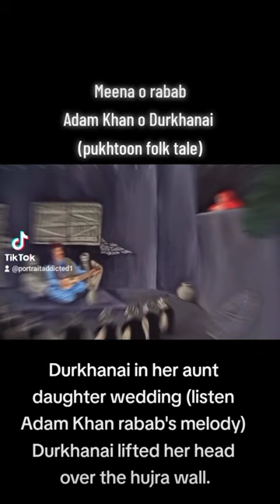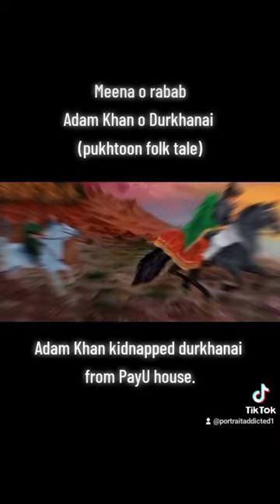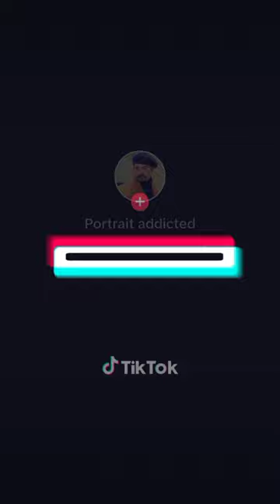Adam Khan durkhanai folk story painting illustration (by Muhammad Kamran sahib)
the story of Adam Khan and Durkhanai holds significant cultural and historical value in Pukhtoon society. While this tale has been cherished through oral traditions and written accounts, there is a noticeable absence of visual representations, particularly in the form of paintings. Recognizing this gap, I have taken upon myself to promote Pukhtoon culture, specifically by illustrating this beloved folk story through paintings.
By creating visual artworks that depict the characters, settings, and emotions of Adam Khan and Durkhanai's love story, I aim to bring the narrative to life in a captivating and engaging manner. Through my artistic interpretation, I intend to capture the essence of Pukhtoon traditions, such as the significance of the rabab, a traditional musical instrument deeply rooted in Pukhtoon culture. By showcasing the rabab and its role in the story, I aim to not only celebrate its musical heritage but also shed light on the power of music to evoke emotions and ignite love.
Moreover, my artistic endeavor is driven by a desire to convey the theme of true love as portrayed in the story of Adam Khan and Durkhanai. By exploring their unwavering devotion, the obstacles they face, and the sacrifices they make, I hope to highlight the profound and timeless nature of love itself. Through these paintings, I seek to evoke emotions, capture the hearts of viewers, and ignite a sense of connection and appreciation for the enduring power of love.
Furthermore, this artistic initiative is not limited to the story of Adam Khan and Durkhanai alone. In the future, I aspire to illustrate other Pukhtoon folk tales and depict the heroic figures of Pukhtoon history. By delving into these narratives and breathing life into them through art, I aim to preserve and showcase the rich cultural heritage of the Pukhtoon people. It is my hope that these visual representations will not only entertain and captivate but also serve as a means of education and remembrance, safeguarding the fading or forgotten history of the Pukhtoon community.
In conclusion, my artistic journey focuses on reviving Pukhtoon culture, promoting the traditional musical instrument of rabab, celebrating the theme of true love, and preserving the historical narratives of the Pukhtoon people through paintings. By portraying these significant aspects of Pukhtoon heritage, I hope to contribute to the preservation and appreciation of Pukhtoon culture and history for generations to come.